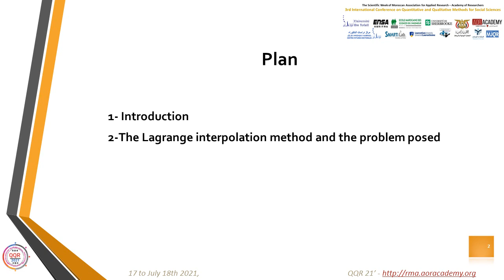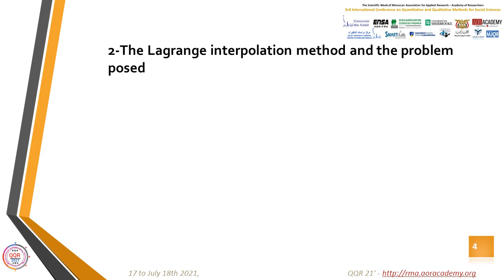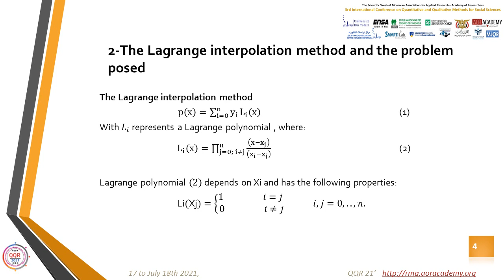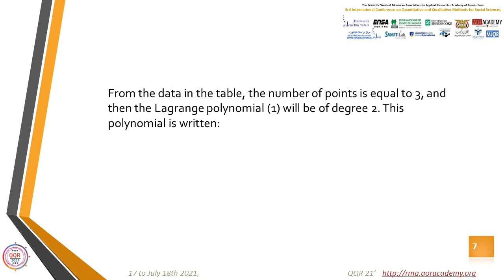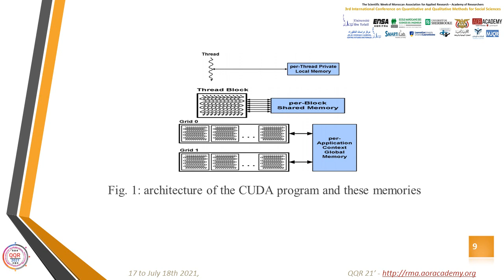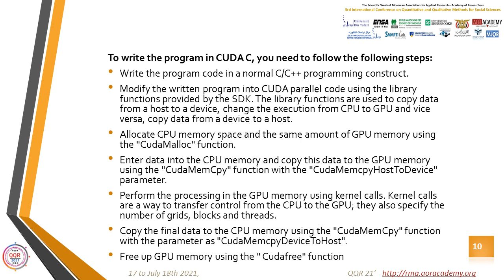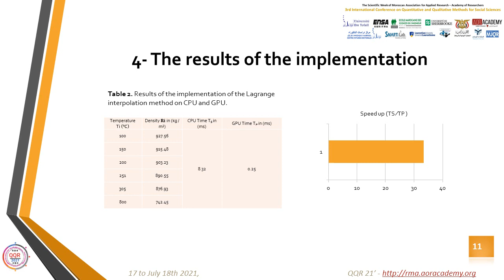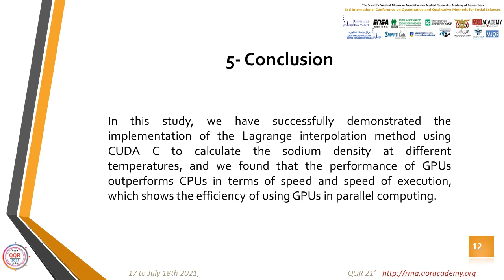QQR ID 13 Comparative study of the implementation of the Lagrange interpolation algorithm on GPU...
By Youness Rtal and Abdelkader Hadjoudja

Title "Comparative study of the implementation of the Lagrange interpolation algorithm on GPU and CPU using CUDA to compute the density of a material at different temperatures"